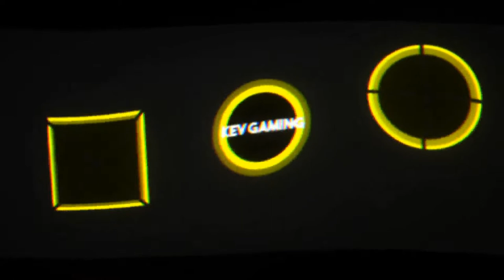Fifa 21 Karriere S04 Saison 1 #20 3. Liga 15. Spieltag Sandhausen - Schalke